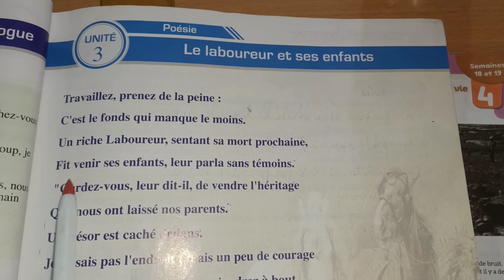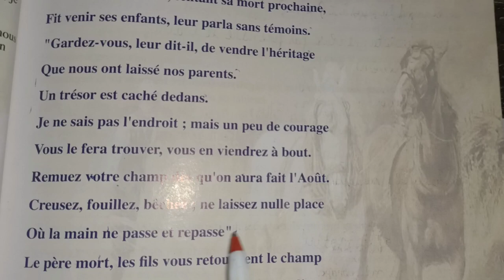Apprendre la poésie "Le laboureur et ses enfants" de CM1 page 49, La source avec